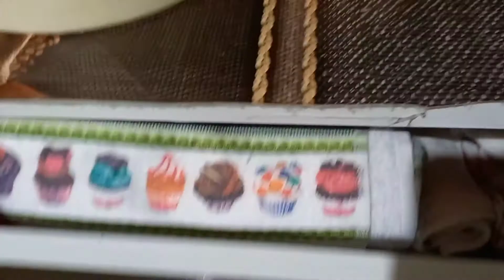Minha cadela, machucou, eu na limpeza da casa.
ESTA PERTO O MEU ANIVERSÁRIO, OBRIGADA PELOS NOVOS ESCRITOS.  ESPERO QUE VCS CURTI A MAIS UMA EDIÇÃO. Deus seja louvado...InShot